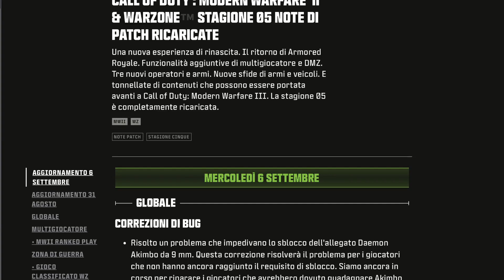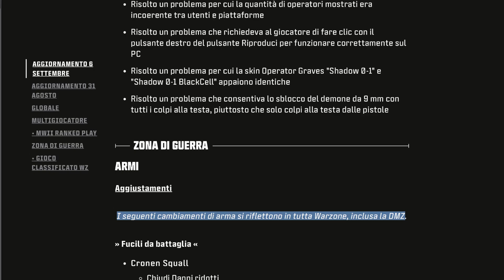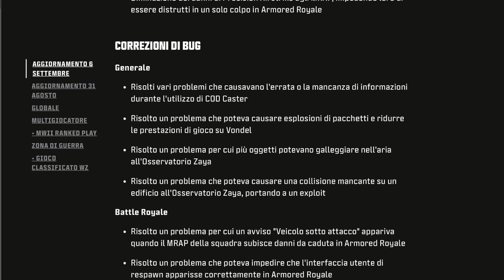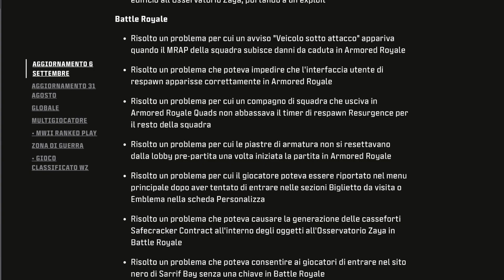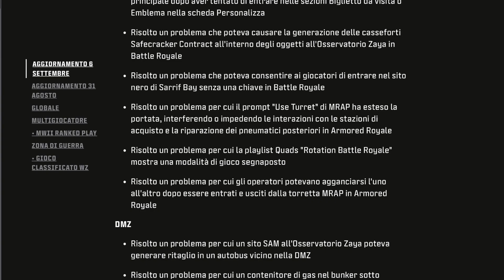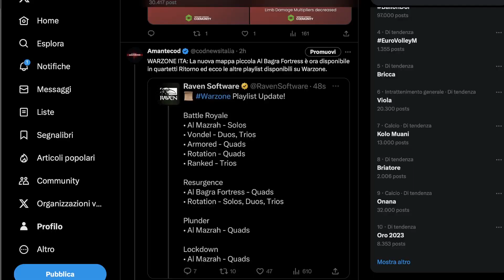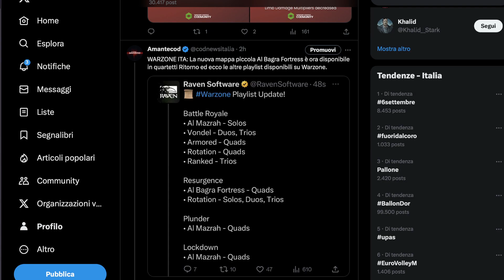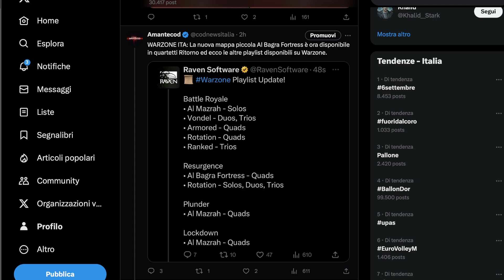NUOVA MAPPA WARZONE FLOP? NUOVO NERF RPK E CRONEN SQUALL